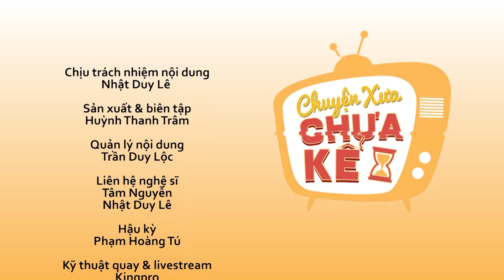KINGLIVE x KENH14 | CHUYỆN XƯA CHƯA KỂ - PHẠM QUỲNH ANH